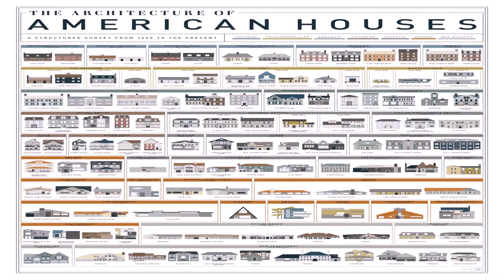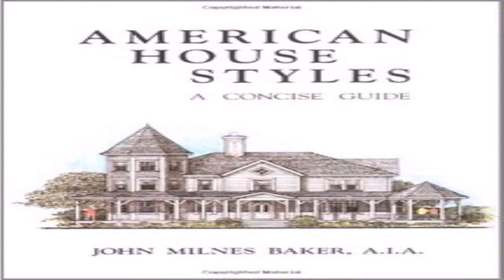Common House Styles In America (see description) (see description)